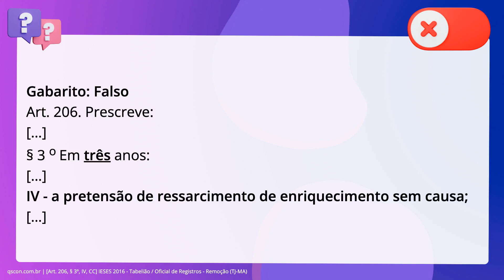QScon Direito: [Art. 206, § 3º, IV, CC] IESES 2016 - Tabelião / Oficial de Registros - Remoção (TJ-M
Art. 206, § 3º, IV, CC | IESES 2016 | Tabelião / Oficial de Registros Remoção | (TJMA)

Prescreve em 4 anos a pretensão de ressarcimento de enriquecimento sem. causa.

Gabarito: Falso